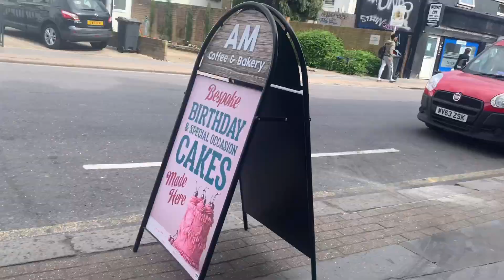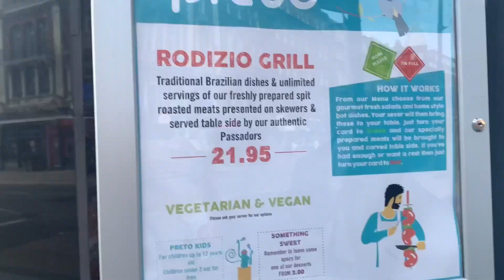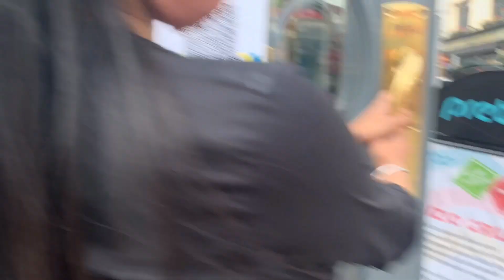Makig date daw sya nako! Musugot ba kaha ko? Pagod man si buntit! 😂🤣